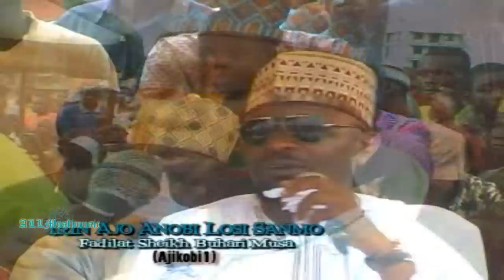"Irin Ajo Anobi Lo Si Sanmo" ALH Buhari IBN Musa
Latest Islamic Lecture titled Irin Ajo Anobi Lo Si Sanmo starring ALH.